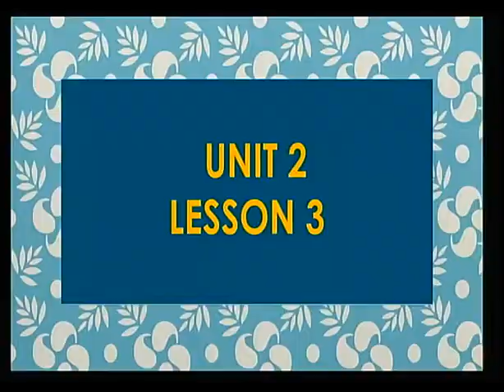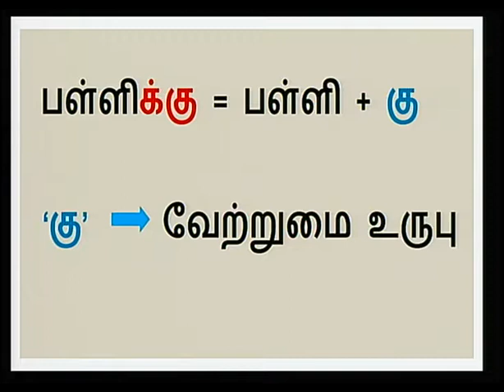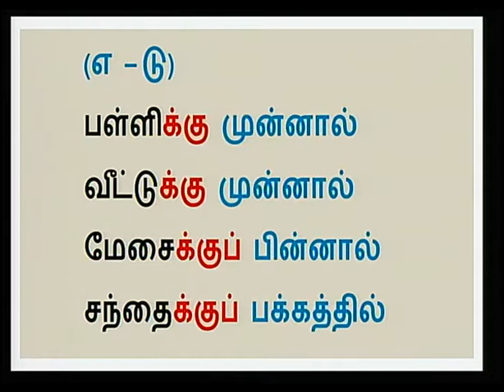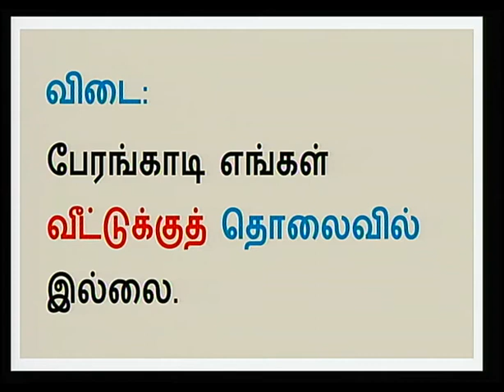Tamil Unit 2 Lesson 3